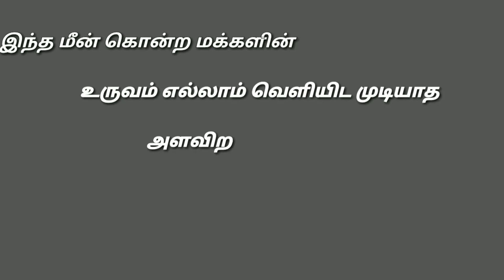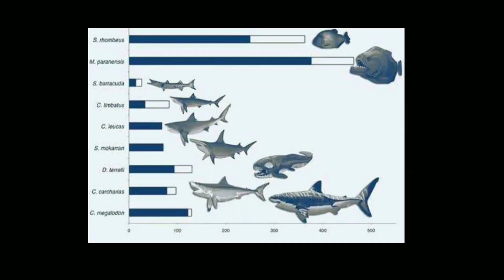மிரளவைக்கும் பிராணா மீனின் குணங்கள் DangerousFishInTheWorld | Simply Salvi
Hi this is Simply Salvi here i am providing மிரளவைக்கும் பிராணா மீனின் குணங்கள் DangerousFishInTheWorld | in tamil. keep support me.keep watch my video.so that i motivated to create next video.
My Blog (I am providing cooking life hacks support my blog) ;

𝐀𝐧𝐲 𝐯𝐢𝐝𝐞𝐨 𝐨𝐫 𝐢𝐦𝐚𝐠𝐞𝐬 𝐢𝐧 𝐭𝐡𝐢𝐬 𝐯𝐢𝐝𝐞𝐨 𝐡𝐚𝐬 𝐛𝐞𝐞𝐧 𝐮𝐬𝐞𝐝 𝐨𝐧𝐥𝐲 𝐭𝐨 𝐜𝐨𝐧𝐯𝐞𝐲 𝐦𝐞𝐬𝐬𝐚𝐠𝐞𝐬 𝐭𝐨 𝐭𝐡𝐞 𝐯𝐢𝐞𝐰𝐞𝐫𝐬. 𝐈 𝐝𝐨𝐧'𝐭 𝐢𝐧𝐭𝐞𝐧𝐝 𝐭𝐨 𝐢𝐧𝐟𝐫𝐢𝐧𝐠𝐞 𝐭𝐡𝐞 𝐜𝐨𝐩𝐲𝐫𝐢𝐠𝐡𝐭 𝐨𝐟 𝐚𝐧𝐲𝐨𝐧𝐞.

Simply Salvi Rishi